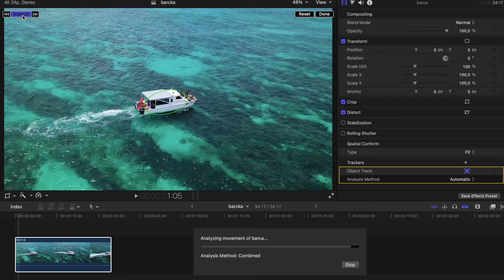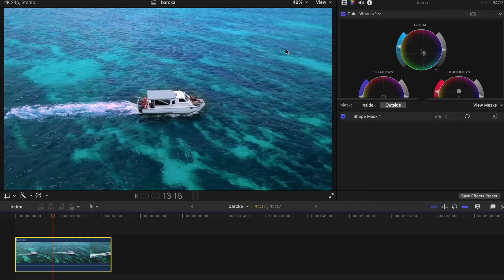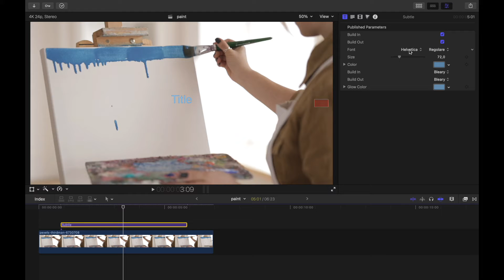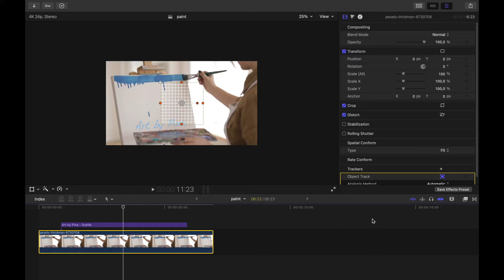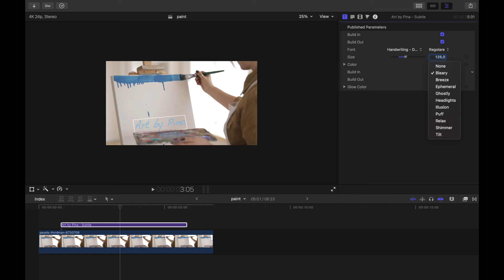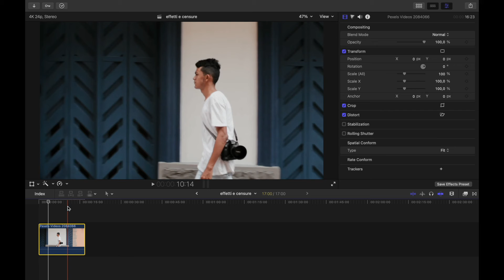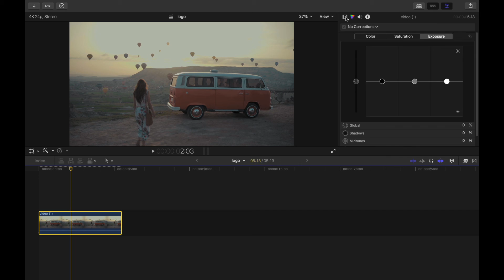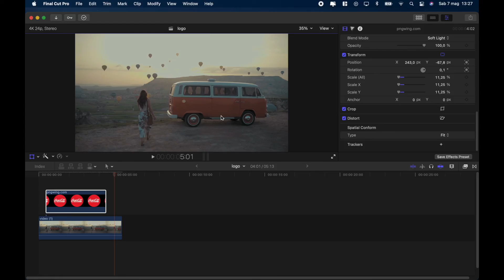AUTO TRACKING FINAL CUT PRO Tutorial Italiano Macbook m1 autotracking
autotracking Final cut - Roba da videomaker - Tutorial final cut pro ita 2021 come montare video con final cut usando il plugin autotracking integrato nella nuova versione 10.6 su macbook pro m1

(aggiornato a settembre 2020)
Camera: amzn.to/3cIbCCY
Lente: amzn.to/2S5Dlnw
Mircofono: amzn.to/3cIbCCY